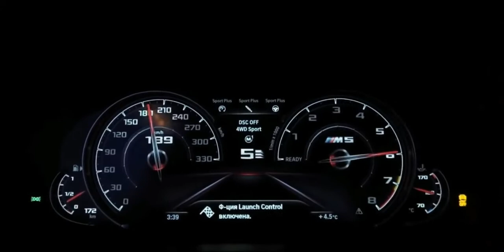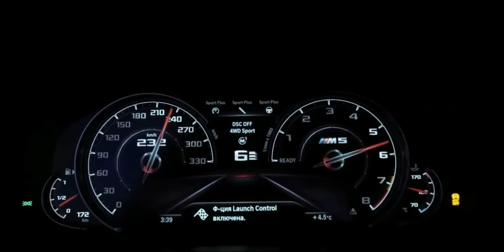House music hr4 bass boosted with bmw m4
Best lima video ever